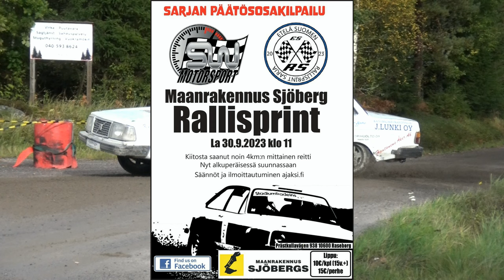Maanrakennus Sjöberg Rallisprint 30.9.2023 Teemu Koivunen